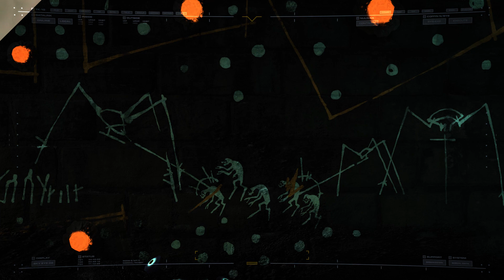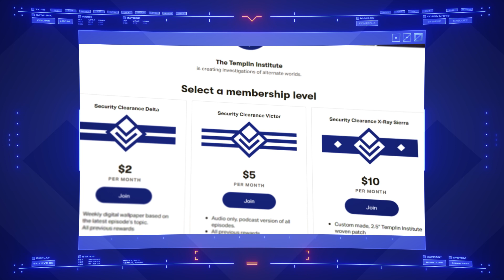The Resistance | Half Life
Wake up and smell the ashes.

Background music: "Fallen Friends" by Swan Productions. Used under licence from PremiumBeat.com